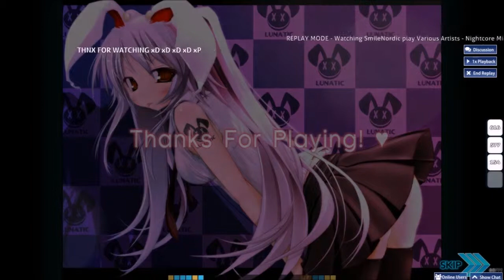Osu! (CTB) Various Artist - Nightcore Mix Compilation [Party!]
Game : Osu! (CTB)
Map : Various Artist - Nightcore Mix Compilation
Difficulty : Party!

Play style : Keyboard
Score : 99.89% - S